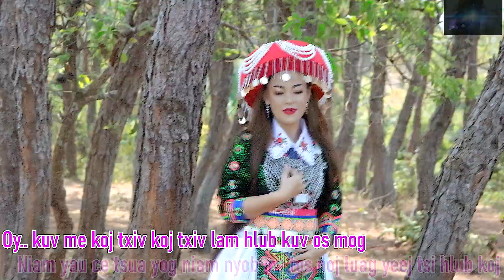Tsis Tau Niam Yau Txhob Chim Koj Txiv/Kiab Lauj/New Song Original Music/Official Full Song MV 2023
*Txwv Tsi Pub Rub Kuv Txoj Nkauj No Mus Tso Rau Lwm Tsooj YouTube Los Yog Facebook Page.

Ua tsaug rau koj los koom mloog nkauj nyob rau ntawm Niam Nkauj Npaub Channel no thov Kom koj tshuas tau txais kev noj qab nyob zoo Kaj siab rau txhua hnub.